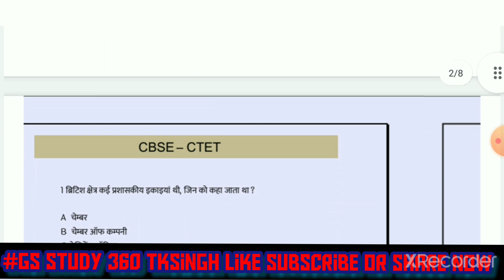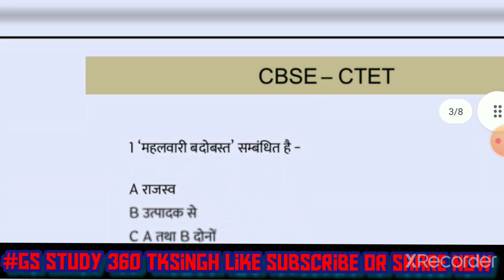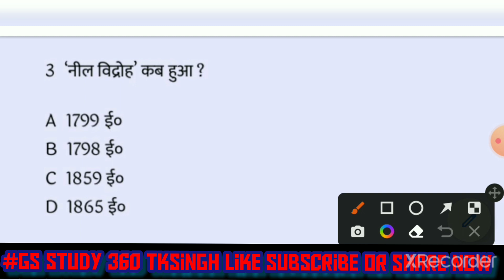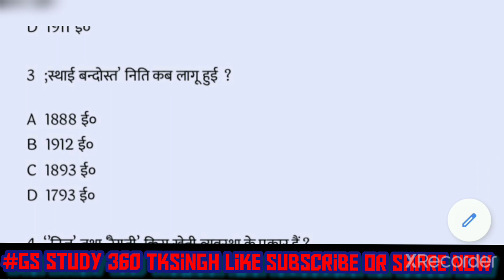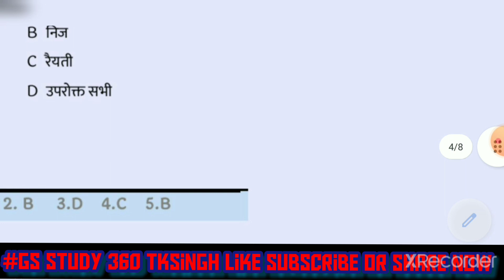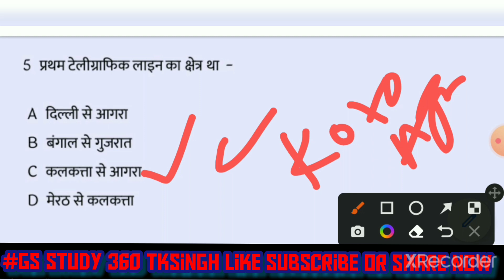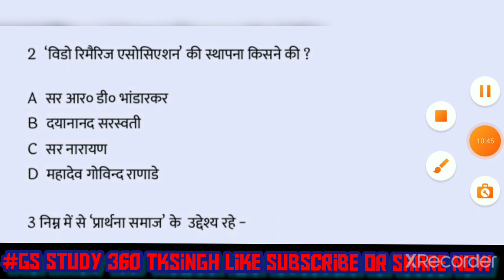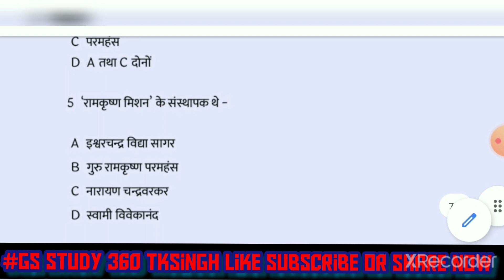सीटेट सामाजिक विषय | ctet social science paper 2 Sst for ctet social science ctet sst 2022 set-09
polity gk
forallgeneral competition
एसएससी परीक्षा
बैंक परीक्षा
एमबीए परीक्षा
general knowledge
state capitals
Online classes
Bihar Special
gkgs questions
gkgs full form
gkgs book
gk gs quiz hub
सम्मान विज्ञान
4000watchtimes trick
IAS coaching centre by tksingh
Ssc GD